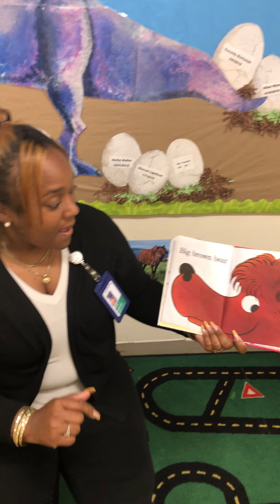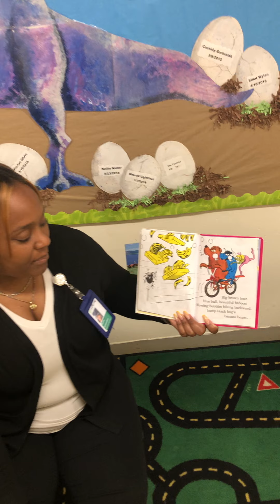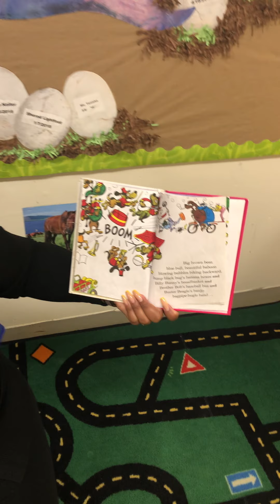Ms. Racine reads the “B” book!